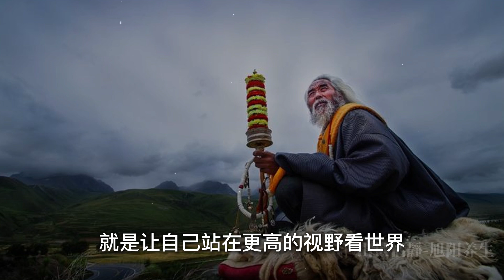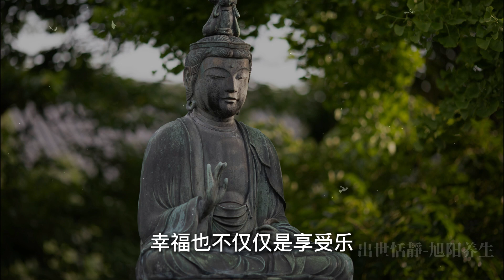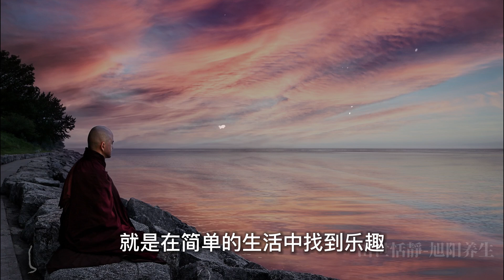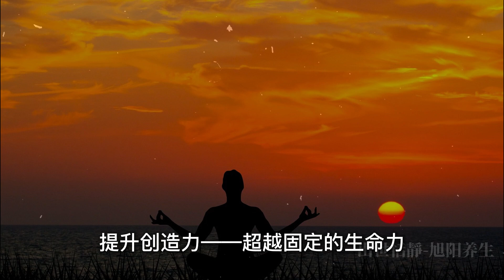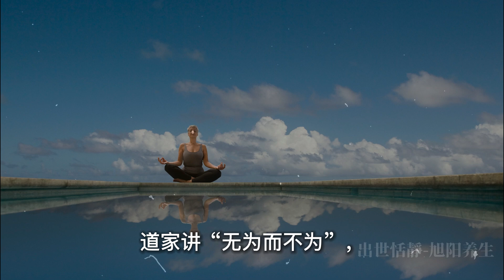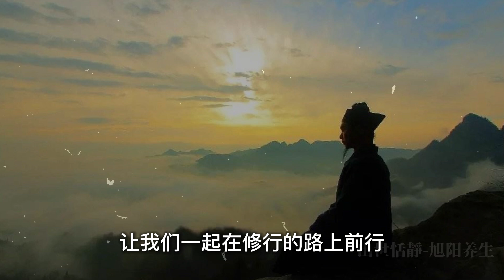修行的真相揭曉：原來一直被我們忽視了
修行到底在修什麼？很多人以為修行是冥想、打坐，或者是一種神秘的宗教儀式。但其實，修行顯然不止這些！本期視頻，我們將讓你揭開秘修行的核心真諦，帶你深入研究了解從「格局」到「智慧」、從「定性」到「無為」，修行究竟如何影響我們的人生。通過這7個關鍵點，讓你掌握輕鬆修行的真諦，找到內心的平靜和滿足。記得觀看到最後，真正的答案超乎想象！
弘揚傳統道家文化，願大家身心健康，安居樂業！